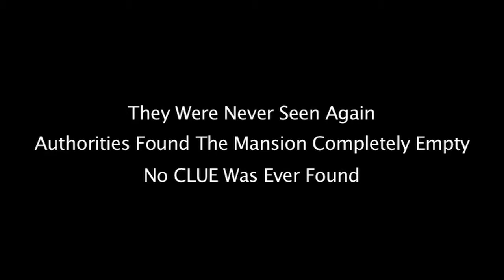Clue - The Evil Dead (Fake Trailer)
Trailer Combining The Two Movies "Clue" and "The Evil Dead"